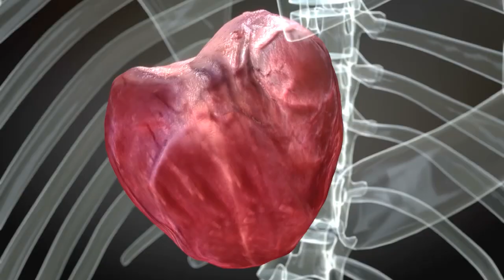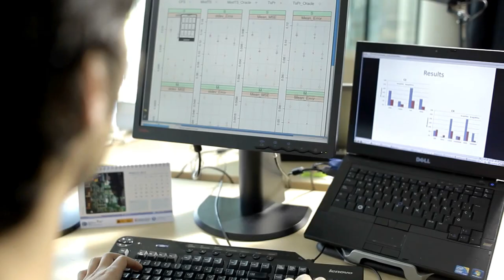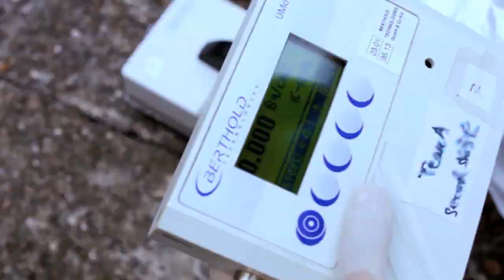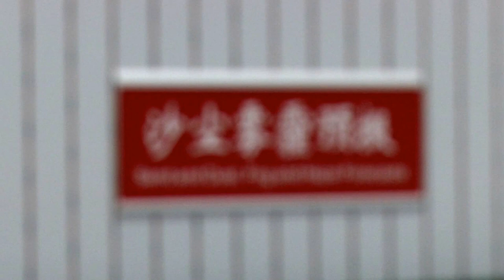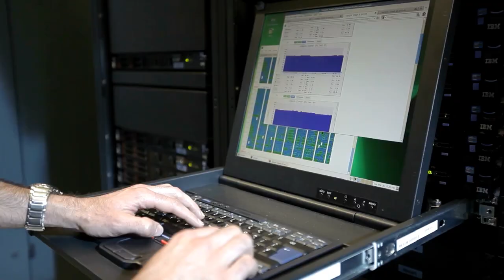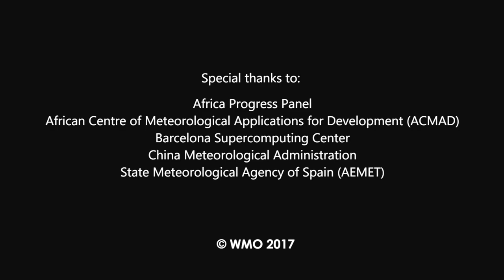Protecting People from Sand and Dust Storms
Sand and Dust Storms